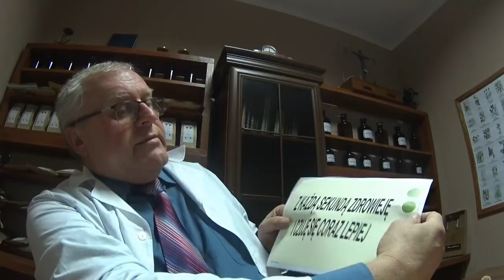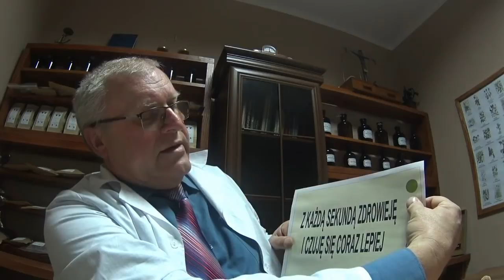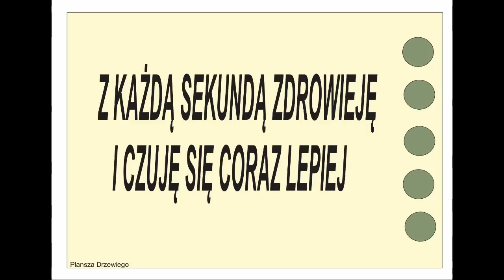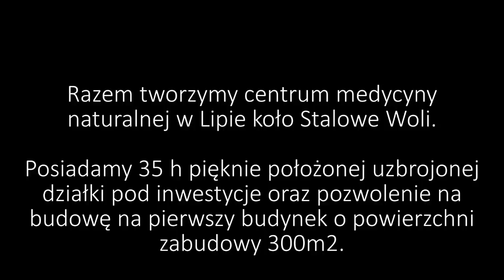Potężny "lek" na wszelkie choroby- /A powerful "medicine" for all diseases/ PL/ENG 《21》